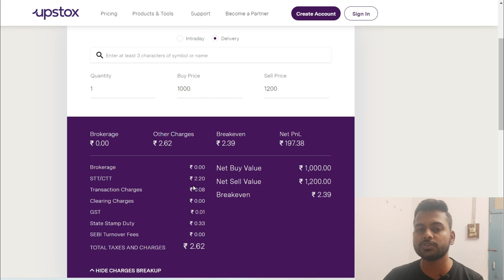Upstox Demat Account Charges | Upstox Intraday Charges | Upstox Delivery Charges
In this video, you will see upstox demat account charges, upstox intraday charges and upstox delivery charges.